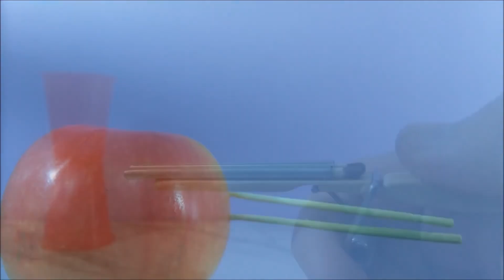Homemade double shotgun rifle || Building a micro hunting rifle